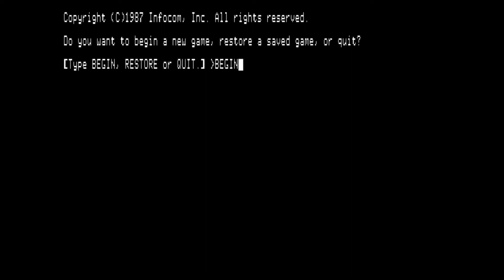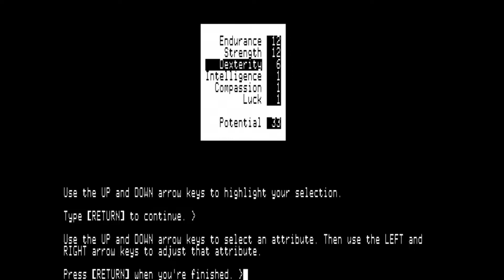[APPLEII 게임] 비욘드 조크(1987)